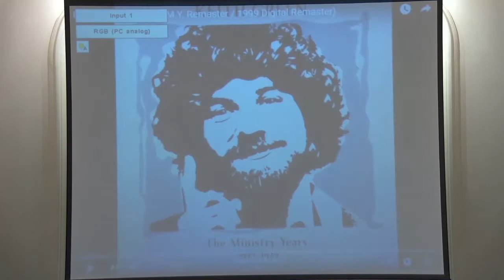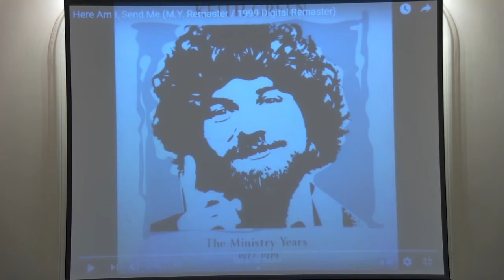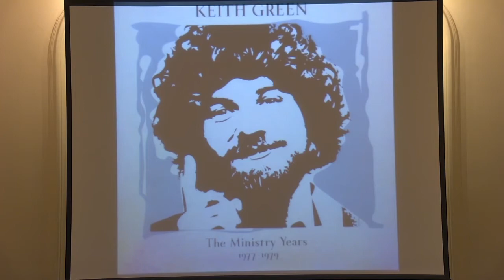2021-07-11 Sunday Worship